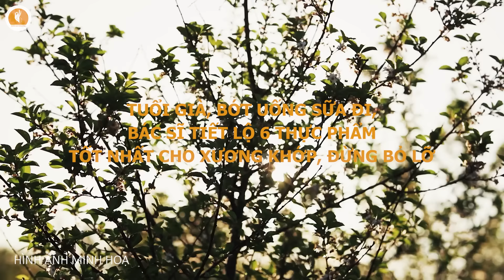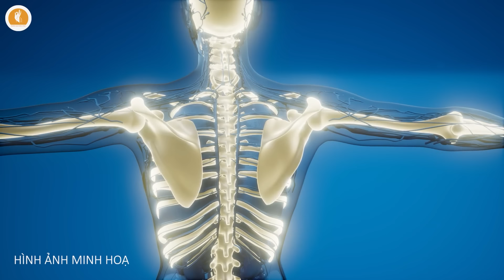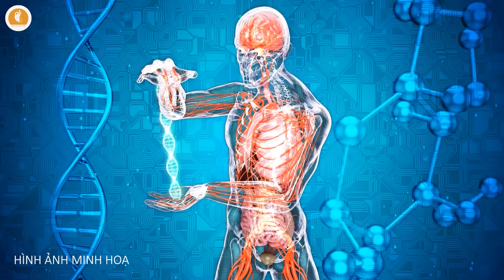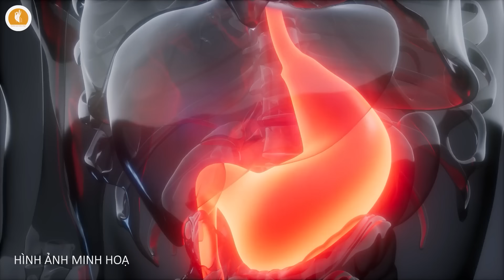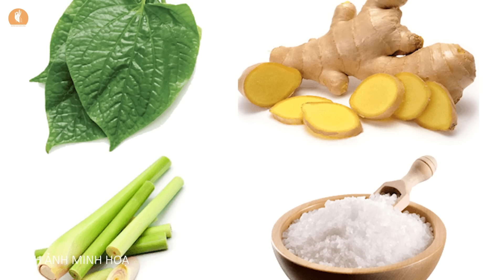Tuổi Già, Bớt Uống Sữa Đi, Bác Sĩ Tiết Lộ 6 THỰC PHẨM TỐT NHẤT CHO XƯƠNG KHỚP, Đừng Bỏ Lỡ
Kính chào các khán thính giả đã quay trở lại với chuyên mục Sức Khỏe Tuổi Già trên kênh Chuyện Nhân Quả. Các bạn thân mến khi cỏ cây thay lá, tiết trời chuyển mùa, và bấy giờ không khí cũng đang dần trở nên se lạnh hơn. Cùng với sự thay đổi của mùa thì đối với rất nhiều người, đặc biệt là những người cao tuổi đã ngoài 60 như chúng ta có thể cảm nhận được sự quay trở lại của các cơn đau nhức khớp vô cùng khó chịu. Vì sao lại như thế?

Ở tuổi ngoài 70, bà Đào Thị Hoa ngụ ở Quận Thanh Xuân, Hà Nội rất thường xuyên bị đau nhức xương khớp mỗi khi trái gió trở trời, đặc biệt là lúc thời tiết trở lạnh. Vậy nên, cũng dần thành thói quen thì cứ mỗi khi trời trở lạnh và bị những cơn đau nhức xương hành hạ bà Hoa lại dùng dầu gió để xoa bóp các khớp tay, khớp chân nhằm giảm đi cảm giác đau nhức. Bà chia sẻ với chúng tôi rằng: "Nó đau từ vai đến gót chân luôn, cứ phải cho dầu gió vào các chỗ khớp xương vỗ đến 200 lần trong một đêm…".

Bạn biết không, khi áp suất không khí thay đổi, cấu trúc khớp xương của chúng ta có thể bị ảnh hưởng và gây ra cảm giác đau nhức do tình trạng bào mòn lớp sụn bao phủ xương bên trong khớp gây ra. Và khi nhiệt độ giảm xuống, nhất là trong mùa lạnh, người cao tuổi mắc phải căn bệnh này cũng thường sẽ cảm nhận thấy cơn đau tăng lên.

Điều này không chỉ tạo cảm giác khó chịu mà còn làm cản trở rất lớn đến các hoạt động sinh hoạt thường ngày của bạn đúng không ạ. Tuy nhiên, bạn cũng không cần phải quá lo lắng vì giải pháp cho vấn đề này có thể nằm ngay trong chế độ ăn uống hàng ngày của chúng ta đấy. Bạn biết không, canxi là một khoáng chất quan trọng không chỉ giúp xương khỏe mạnh hơn mà còn có vai trò rất lớn trong việc điều chỉnh các chức năng của cơ thể.

Nếu chúng ta không tiêu thụ đủ canxi, cơ thể của bạn sẽ bắt đầu lấy canxi từ xương, từ đó làm giảm khối lượng xương và làm tăng nguy cơ bị loãng xương. Vì thế, ngày hôm nay hãy cùng Chuyện Nhân Quả chúng tôi tìm hiểu và khám phá 6 thực phẩm rất dồi dào canxi mà các bác sĩ đã công bố trong video này các bạn nhé!